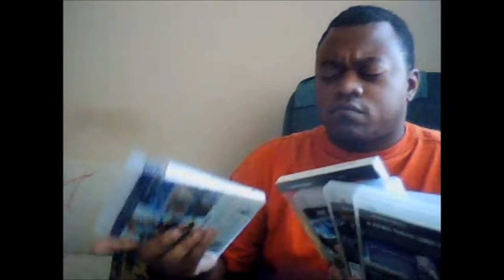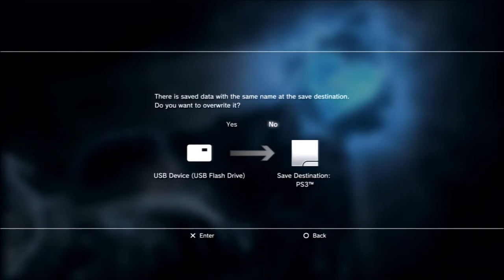Q&A: How do I organize Game data?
"you have a lot of game that you have on hand; how do you keep it all organized?" -a question I'm asked. That I can answer (:
~[meticulous about online organizing]~
 Even though PlayStation Plus can help with this now with infinite online storage, more or less, I wouldn't fully trust that perk given to us from Sony. that's just me though. The key I found lies in making time to transfer data from point-A to point-B before deleting the general Game Utility Data of content.